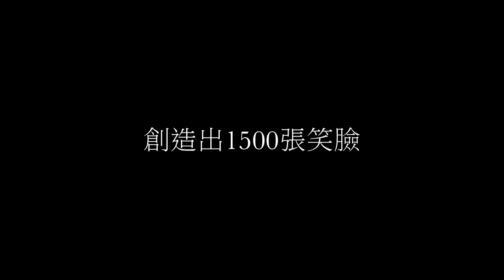Interactive Installation - Seediqbale(賽德克巴萊)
Interactive Installation for Taiwan Movie -  Seedqibale(賽德克巴萊)
hardware: kinect, webcam, projector, speaker
software: as3, away3d, 3dsmax
2011/9/8~9/11
in TWTC Nangang by corma

this video is first version not final